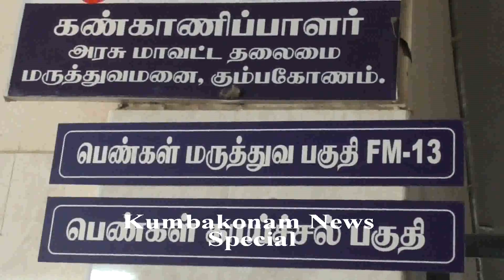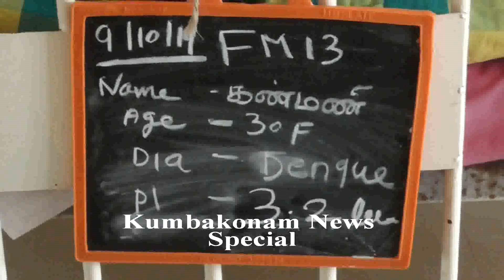Kumbakonam News Oct 2019 Six Persons Admit in GH for Dengue Fever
Kumbakonam News Oct 2019  Six Persons Admit in GH for Dengue Fever and 94 Persons Admitted for Fever by Media R Prabakaran on 10.10.19